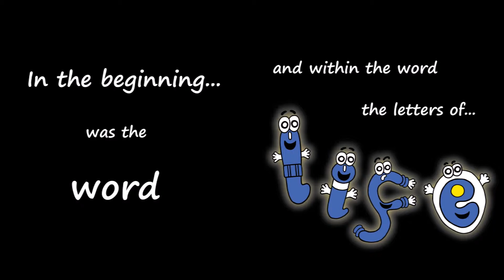CREATION STORY - Creation Rhymers - In the beginning...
In the beginning was the word...and within the word the letters of life. The Rising Rhymers are the letters and help God speak creation into existence. This is a gorgeously illustrated book that brings the creation story to life in a vibrant and imaginative way that children will want to read over and over again. So let there be words!

Children's author Andrew Buller narrates this beautiful story. Books can be purchased from Amazon.